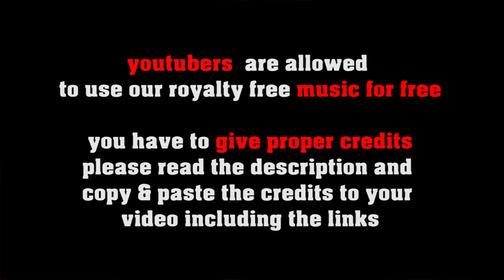Soulful Praise - free Soul Pop Gospel Funk by freesoundmusic.eu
FREE LICENSE (only for youtubers):
BUT you have to give credits in the video description as follows:

copy & paste
SOULFUL PRAISE

1. Choose the music you like best for your clip
2. convert the video to mp3
3. sync the mp3 to your clip
4. upload your video to your channel
5. add song title and the link to the music clip on our Freesoundmusic channel in your description.